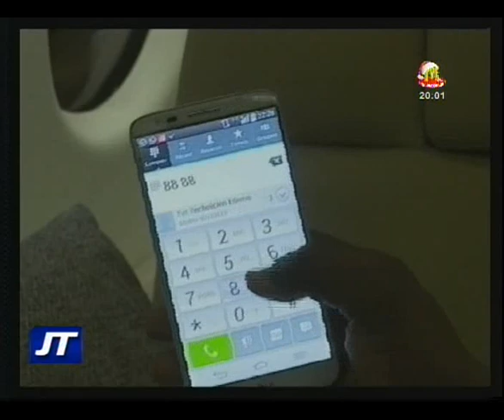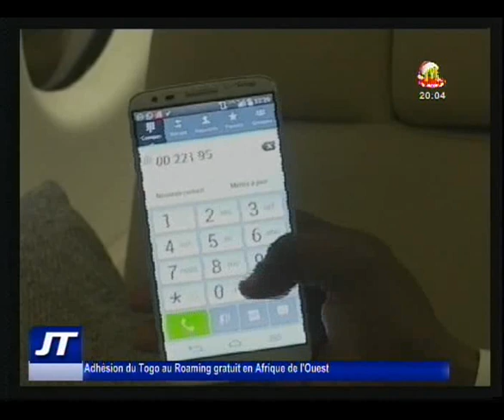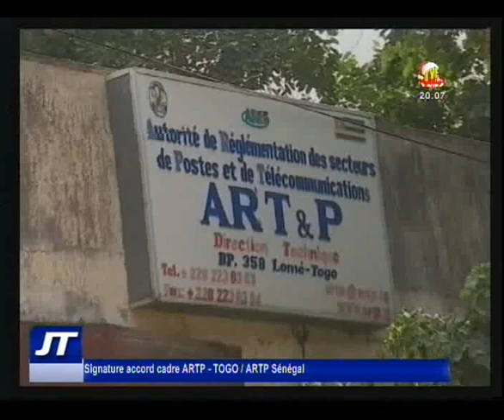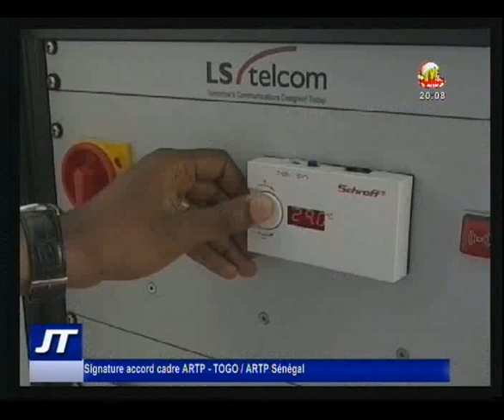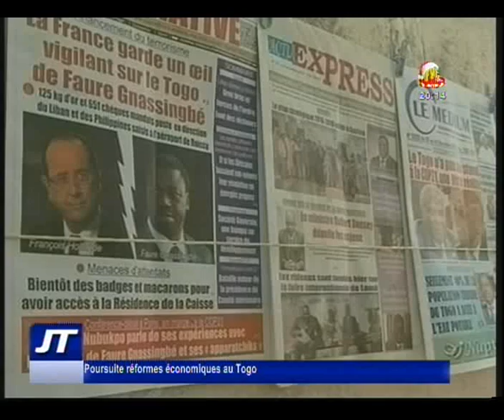Journal du 4 janvier 2017